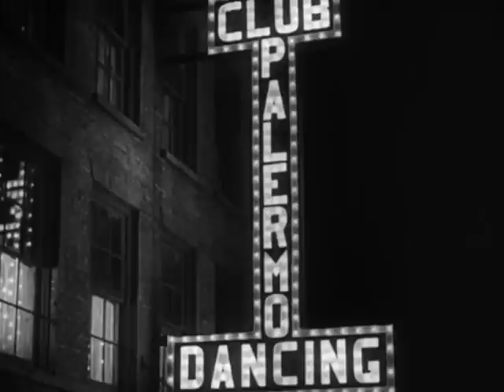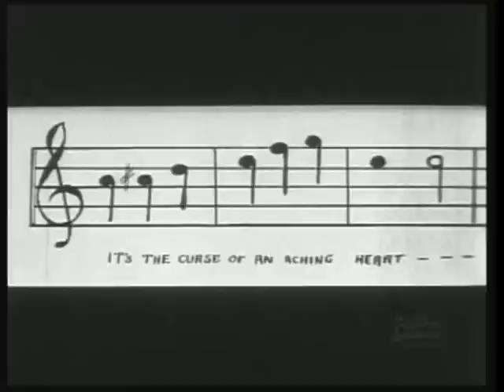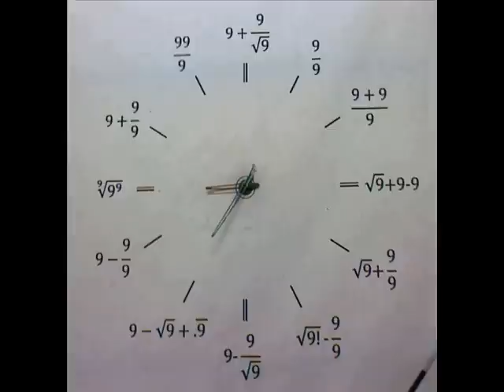Anytime Would Be Fine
Anticipated Romance...